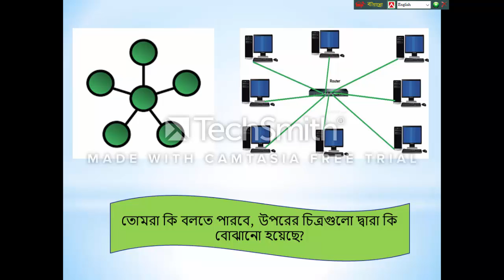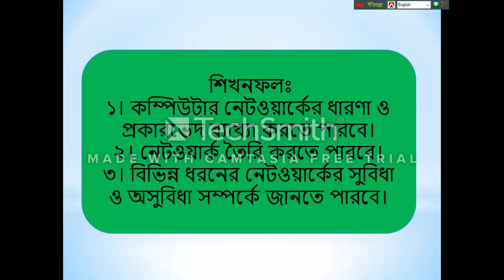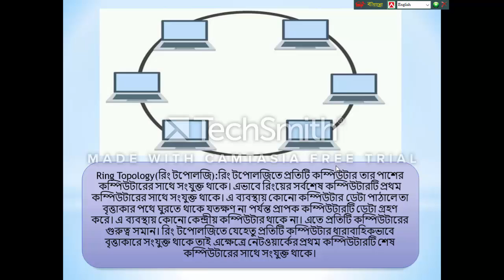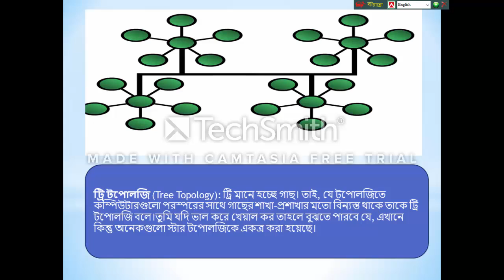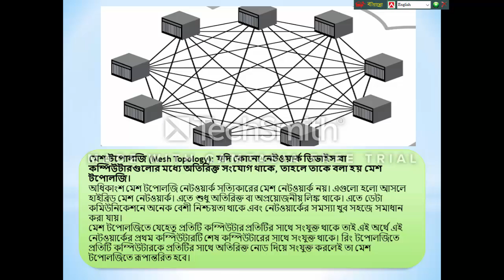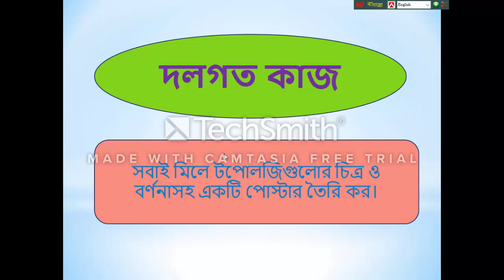Computer Network part- 02 for class eight students. Students learn about the computer network.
Student learn about how to work with computer network. (কম্পিউটার নেটওয়ার্ক)
Value of computer network. The best way of learning computer network.
Computer network for students. The easy way of learning computer network.
Smart way of learning computer network